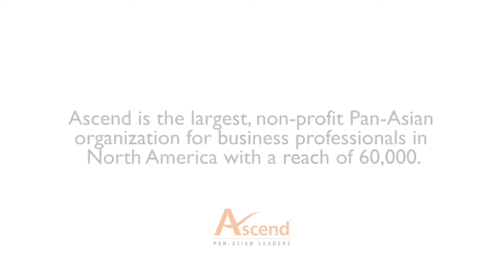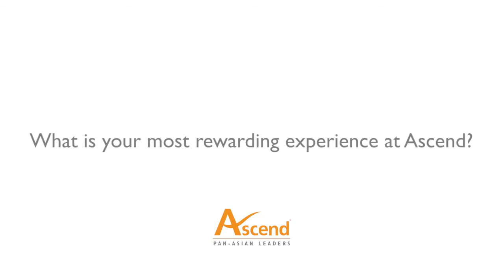Ascend, the largest, non-profit Pan-Asian organization for business professionals in North America